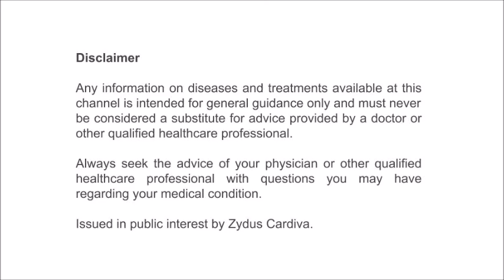VinTalk: Dr. Jayanta Panda (Cuttack) - Tips for Diabetic Patients During Lockdown